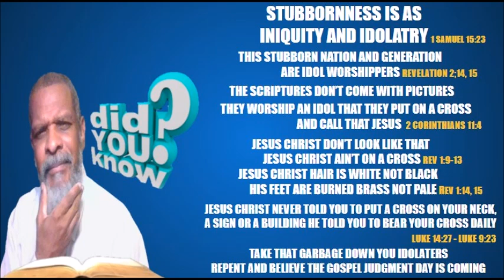Did You Know Stubbornness Is As Iniquity And Idolatry